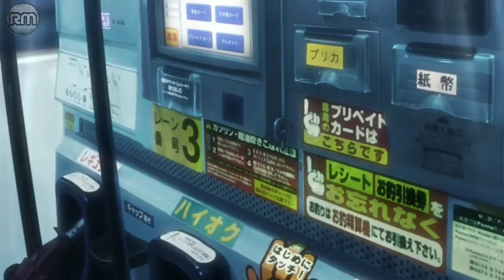(PART 1) SAAT WABAH ZOMBIE MENGHANCURKAN JEPANG : Alur Cerita Highschool Of The Dead Episode 1-6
Skrip, Narator : Yus Bollywood